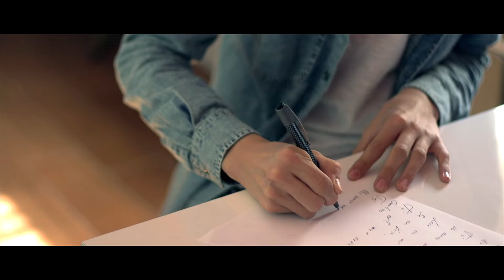David Parejo - Tú (Vídeo Oficial)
el NUEVO ÁLBUM de David Parejo, "Tengo algo que decirme", disponible en físico y digital en cualquier parte del mundo.

Vídeo oficial de "Tú",  el primer single del album debut de David Parejo, ya disponible en:

Maquillaje: Iris Navas.
Peluquería: Manu Luna.